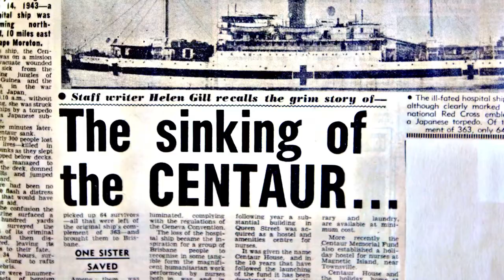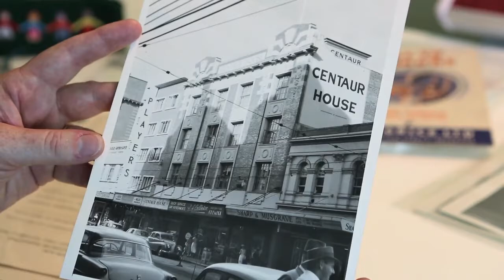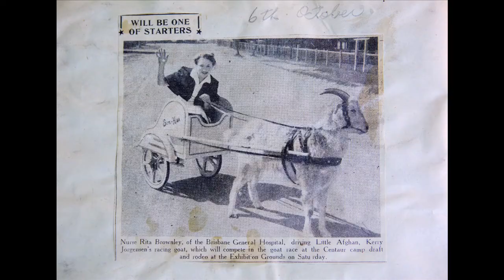2015 John Oxley Library Fellow - Madonna Grehan. A History of Queensland’s Centaur Memorial.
Madonna Grehan talks about her year as the 2015 John Oxley Library Fellow.

Project - ‘Something tangible to show our gratitude’: a History of Queensland’s Centaur Memorial

In 1943 during World War II, the Australian hospital ship the Centaur was torpedoed by a Japanese submarine 48km off Moreton Island. The sinking was Queensland’s worst maritime disaster, 268 lives were lost, 11 being Australian Army Nursing Service nurses. From this disaster, five years later at a time of relative austerity, the people of Queensland rallied to create a tribute to the nurses lost, the creation of the Centaur Memorial Fund for Nurses in 1948. Ms Grehan’s application focuses on this fundraising campaign, the largest coordinated in Queensland during the 20th Century, researching the stories around how communities and high profile public figures got involved right around the state. It will be a narrative of people, places, community participation and remembrance in Queensland.

More information on the John Oxley Library Fellowship can be found